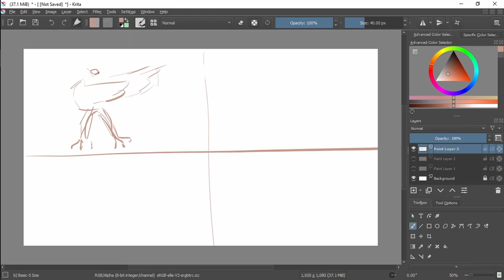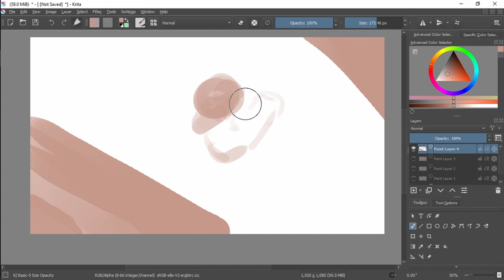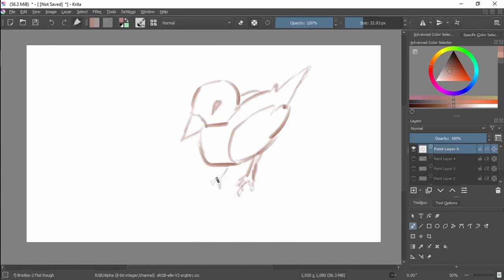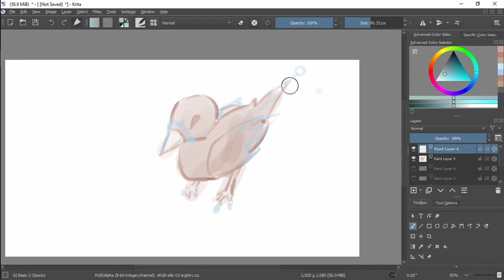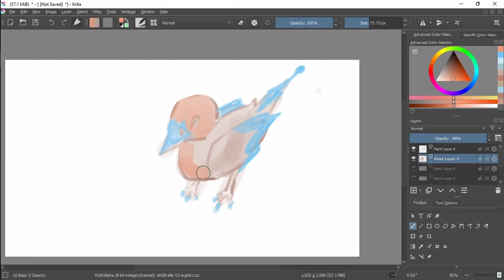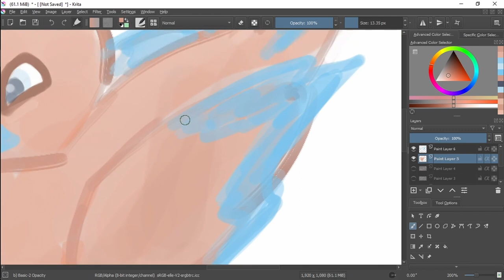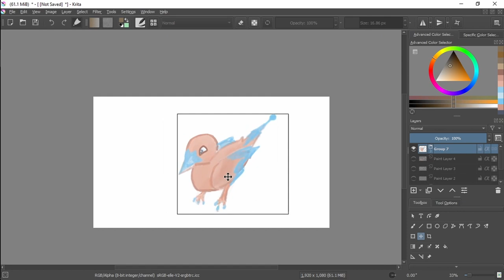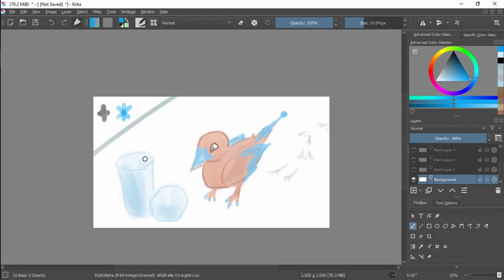Slowpaint - Ahmed Themed Pokemon, Chroma Corps. Assignment 03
*Note, the link to the Speedpaint version can be found below~
I suppose one could consider this an attempt to create a region's obligatory bird pokemon. As a normal-ice type, I thought it would be fun to draw an ice-woodpecker. Chroma Corps. sure is challenging at times, but I really do appreciate the fact that this contest was held in the first place. Thank you Sinix and others~

🎙 Tonor Condenser Mic - USB Microphone (unfortunately, not free)